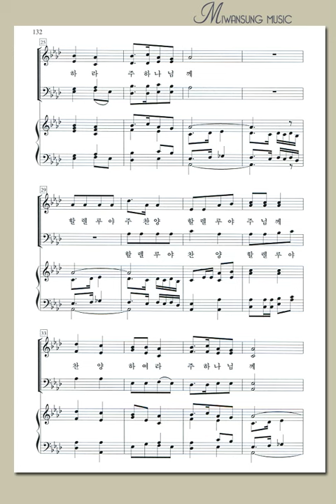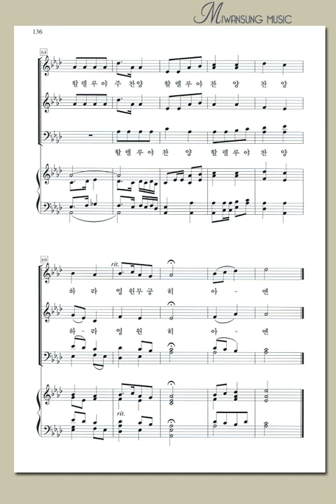명성가곡집 15 / 할렐루야 찬양하라 / 알토파트